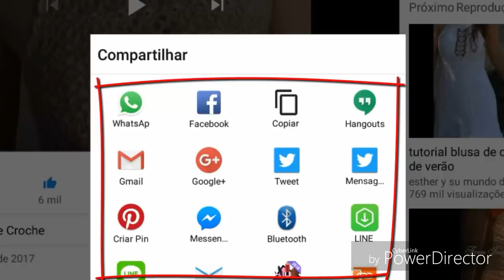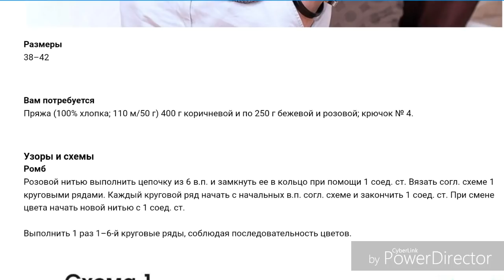MOTIVO LOSANGO PARA BLUSA OUTONO INVERNO PARTE 1 HD